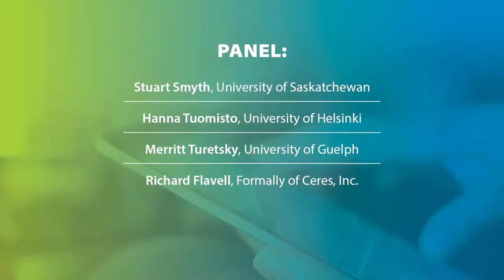GIFSconf 2018 IQ2 Debate - 1 Hour version